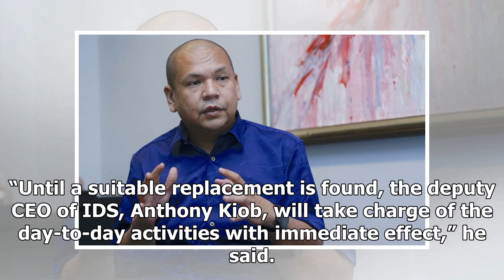Sabah think tank announces departure of CEO Johan Ariffin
Johan Ariffin Samad. KOTA KINABALU: The Institute for Development Studies (IDS) Sabah today official...